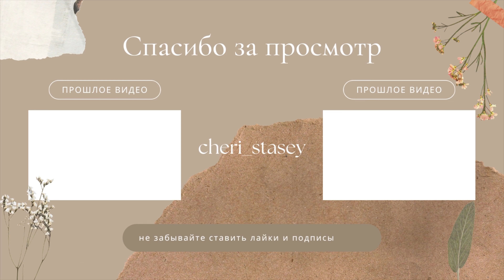ПО ДУШАМ: Осенняя хандра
Всем привет! В новом выпуске ПО ДУШАМ я расскажу про то, что такое осенняя хандра и как я с ней пытаюсь бороться.